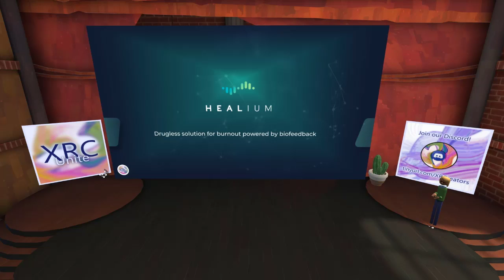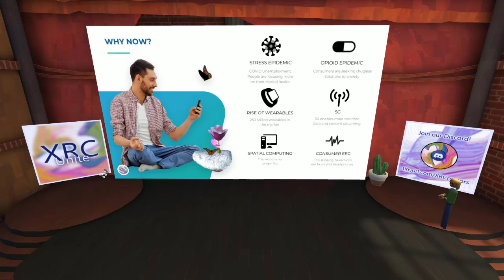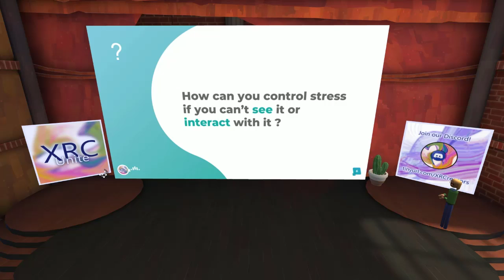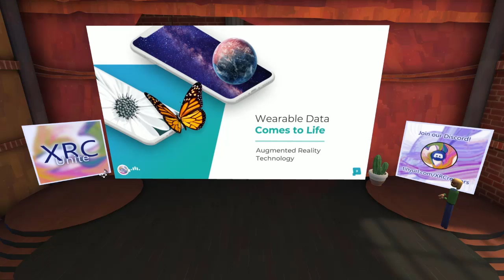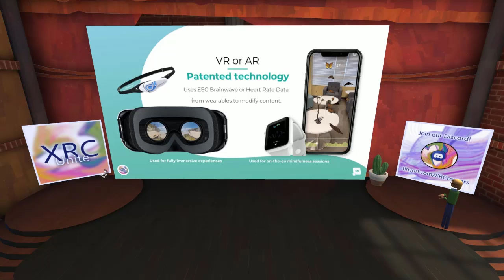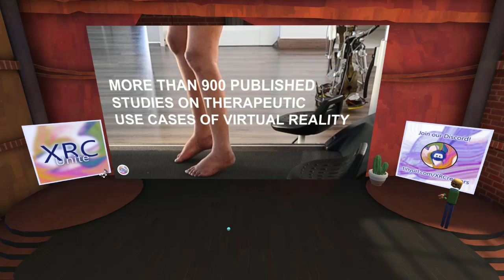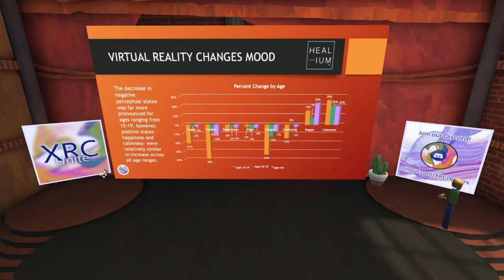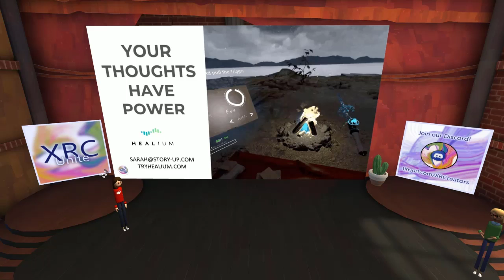XR Creators: Sarah Hill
This week's featured XR Creators speaker is Sarah Hill.

Sarah Hill is the CEO of StoryUP Studios and a 20 year veteran of the interactive media industry. StoryUP makes Healium XR the world’s first virtual and augmented reality media channel powered by brainwaves and heart rate via an EEG headband or Apple Watch.

Sarah got into virtual reality trying to find a solution for a group of terminally-ill Veterans who weren't able to physically travel. She is a national Edward R. Murrow, Sigma Delta Chi, and 12-time mid-America Emmy award-winning storyteller with VR work that spans 5 continents. Sarah started using augmented reality in 2011 to interact with TV viewers behind the scenes of a newscast.

XR Creators hold regularly scheduled events in Altspace VR and other social VR platforms, for anyone interested in VR and AR creation. Share ideas, collaborate, learn skills, and build connections. Join our Altspace channel and be among the first to be notified of upcoming speakers and events.